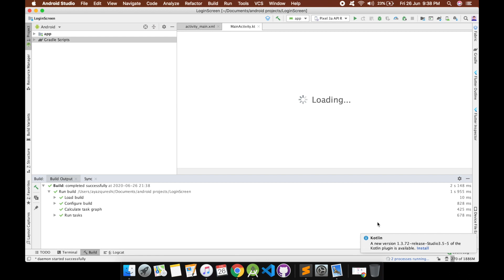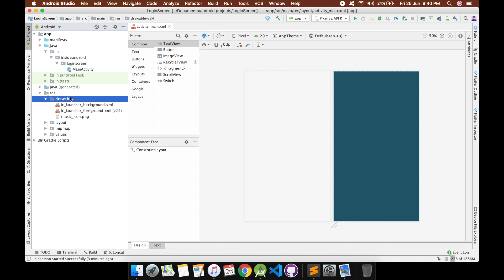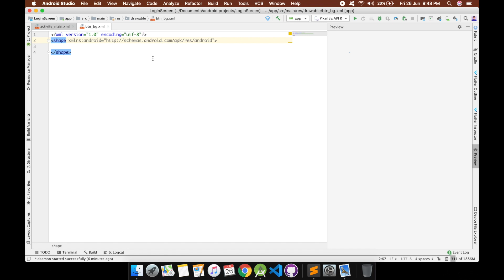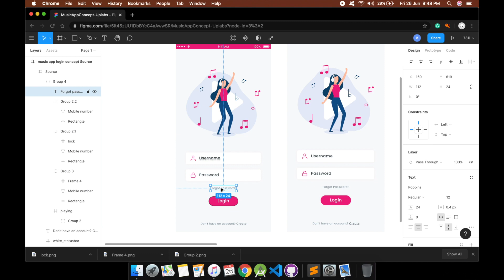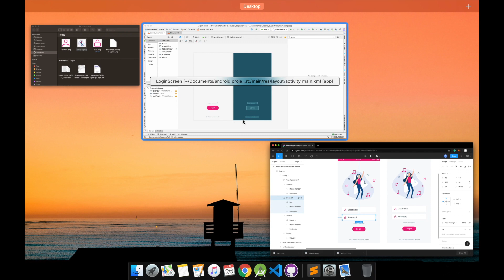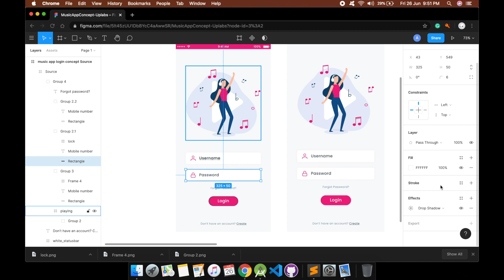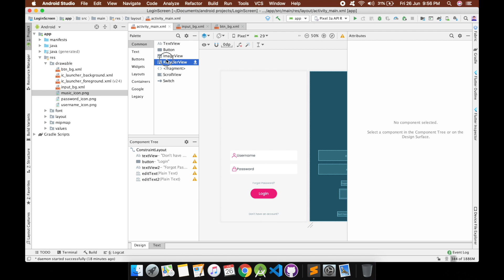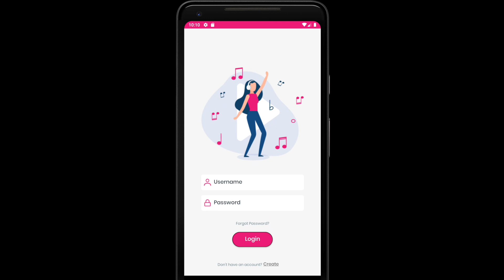Create Login Screen from Figma Design | Android Studio | Figma to Android Studio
Android is the most widely adopted OS in today's world. This video shows how to create a simple and beautiful screen in the android studio for android devices from Figma design.

I do not own design rights for the login screen.